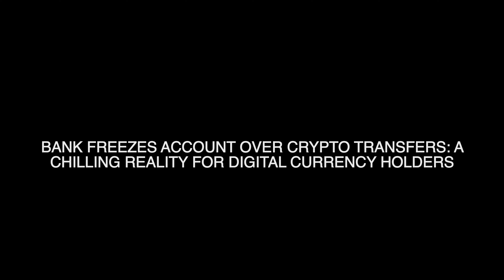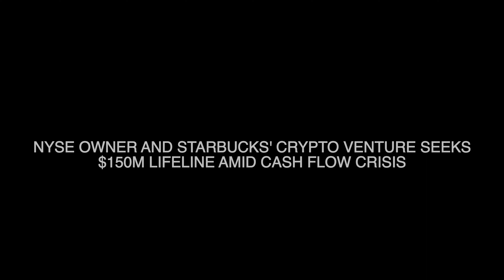Igor news 7: From Laszlo's Pizza to Binance's Bounty - A Journey Through Digital Currency Evolution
We start with Laszlo Hanyecz's famous 10,000 BTC pizza story and track the evolution of Bitcoin's smallest unit, the 'Satoshi'. The partnership between Robinhood and MetaMask signals a new era in crypto finance, while Binance tackles internal corruption with hefty rewards. We also examine the repercussions of banks freezing accounts over crypto transfers and Tether's monumental growth from $15M to $102B. Finally, we cover Bakkt's struggle for financial stability. Join us for a captivating journey through the landmarks and challenges of the crypto landscape.